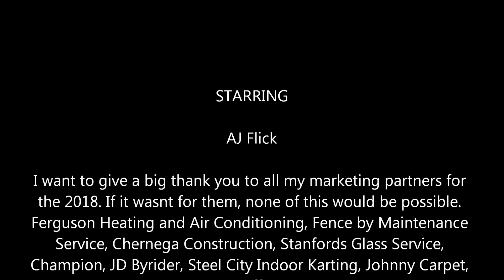Win #16 - 410 Sprint Car Spectacular - September 1, 2018